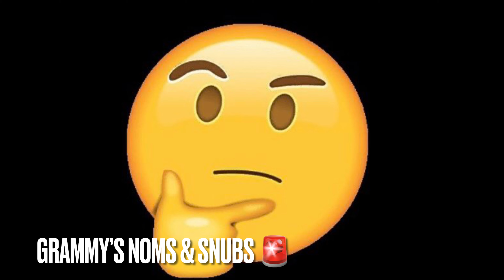Let’s talk Grammy Nominations & Snubs... And which nominees seem INTENTIONAL! ☕️👀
The 63rd GRAMMY Awards are right around the corner, airing Sunday, Jan. 31, on CBS, but the nominations are here now!